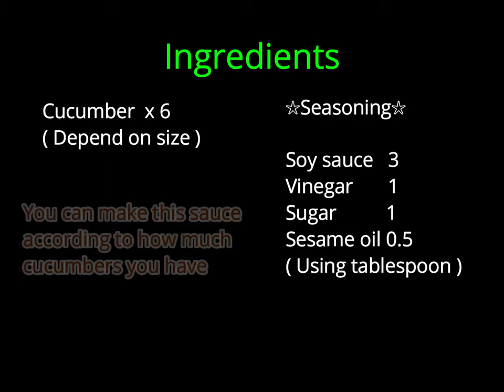How to Make Easy Cuke Dish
When we need one more dish for dinner, this is easy to make.
Moreover, if you remember the ingredients for the sauce, you can use it for salad, sashimi, cold noodles, it can be used for variety of dishes.